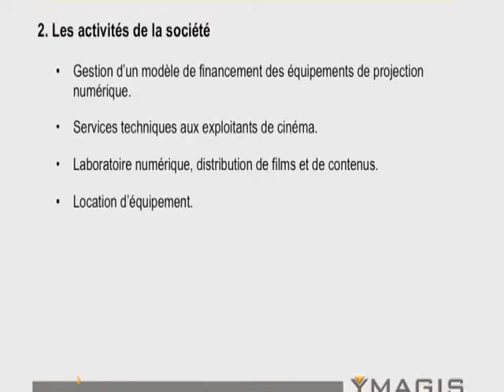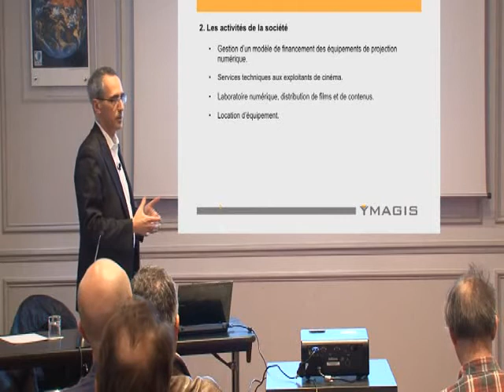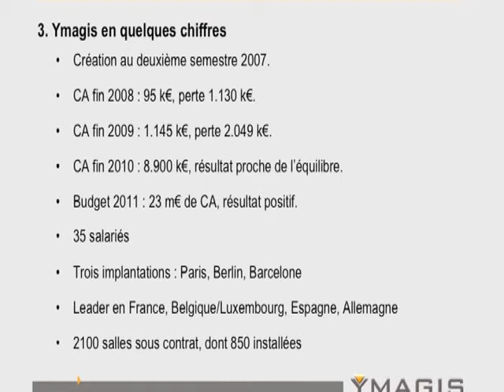Jean Mizrahi 2 - Ymagis et le cinéma numérique.flv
Chapitre  2: Ymagis, prestataire d'infogérance dans le cinéma numérique